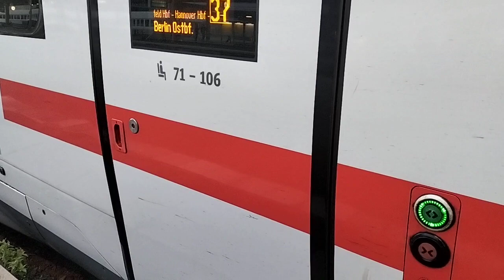ICE 4 Deuren open en sluiten op Essen HBF